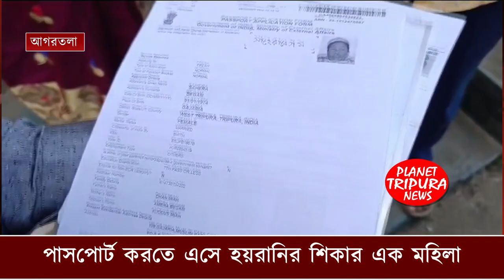পাসপোর্ট সেবা কেন্দ্রে এক মহিলাকে বাংলাদেশী বলে হয়রানির অভিযোগ | woman harassment in Passport office